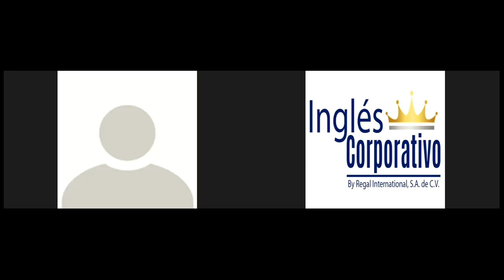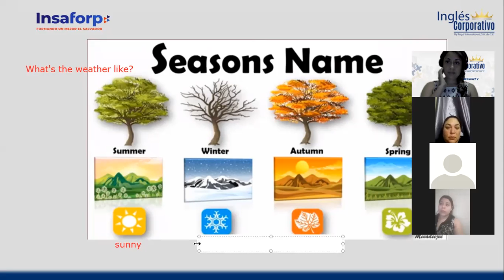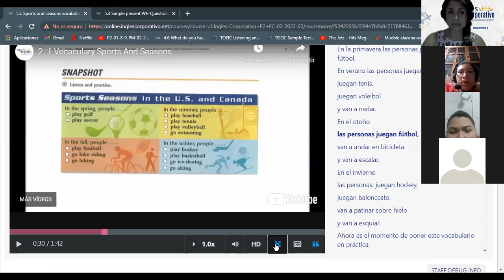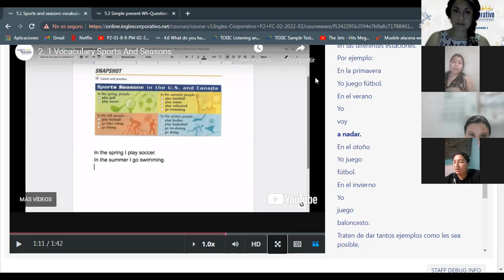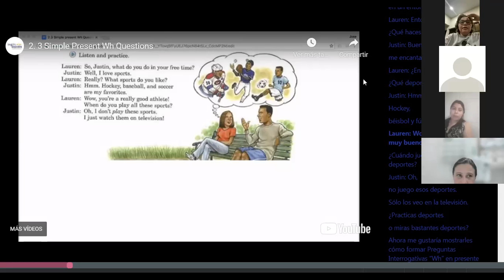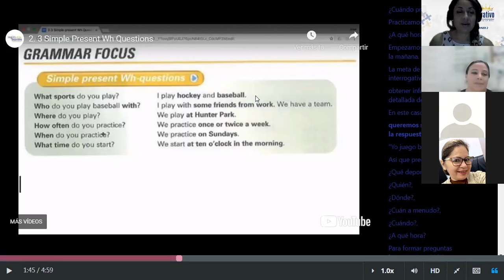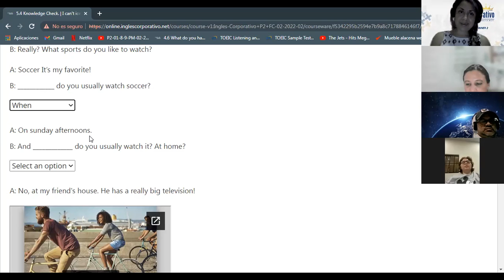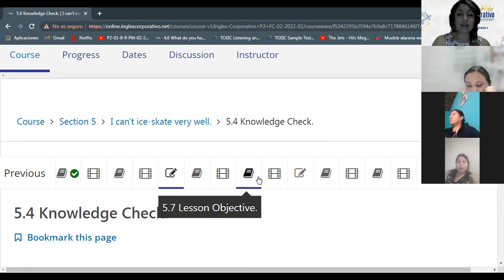Ingles Corporativo-Sports and Seasons-Day 11